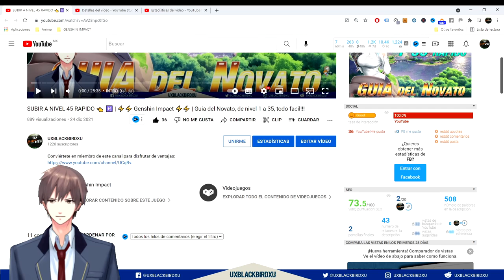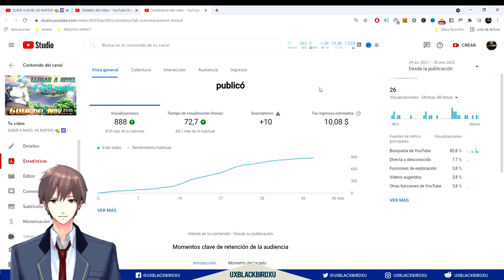SUBIR A NIVEL 45 RAPIDO 👈 ♓ | ⚡⚡ Genshin Impact ⚡⚡ | Guia del Novato, de nivel 36 a 45, todo facil!!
GUIA DEL NOVATO SUBIR DE 35-45

0:00 Intro
2:47 Lo Mas Importante La Experiencia
3:45 Terminar La Historia Hasta Watatsumi
5:37 Empezar Las Historias Alternas En Nivel 35
11:08 Relaja tetera
25:28 Misiones Secundarias Azules
26:58 Conseguir A Ashdaha Lo Primero
30:19 Subir De Nivel Las Habilidades Y Artefactos
33:14 Cambia Tu Equipo Usa Tus Lunas Nivel 45
40:32 Multijugador: Pide Ayuda
42:42 Dominios
45:22 Ritual Antiguo de la Nobleza
45:50 Tenacidad De La Geo armada
47:16 Sombra Verde Esmeralda
48:08 Agradecimientos Y Conclusión

Codigo Creador de Contenido en EPIC:
UXBLACKBIRDXU

OH EKATE
banners mas nuevos (ohekate)